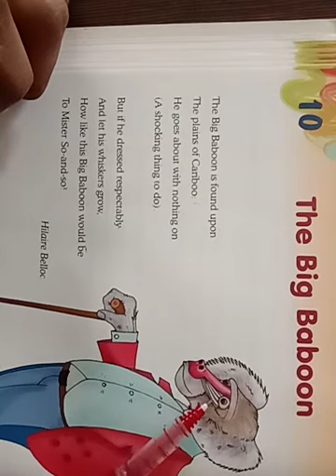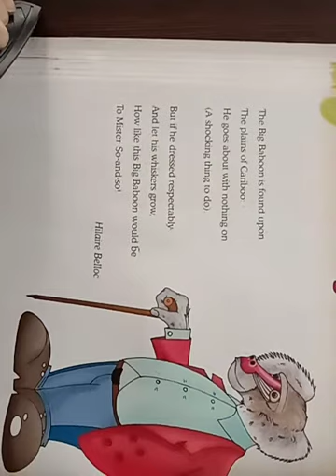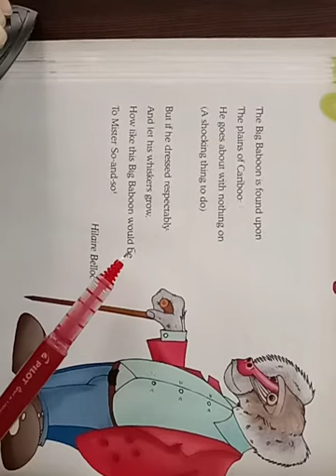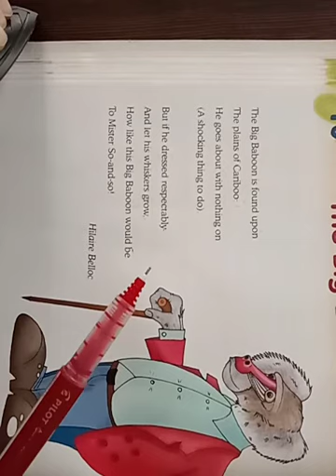Class iv -English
Chapter 10
The big baboon